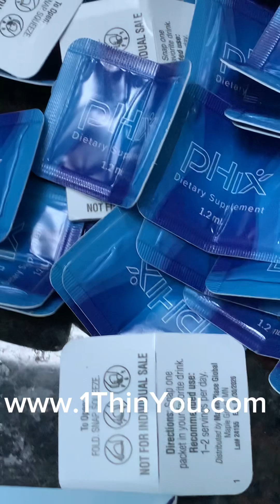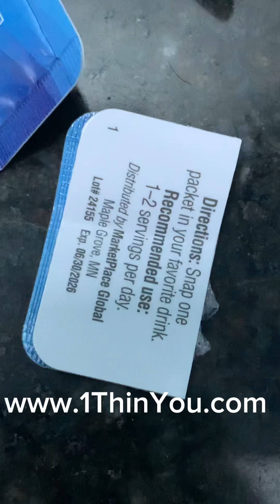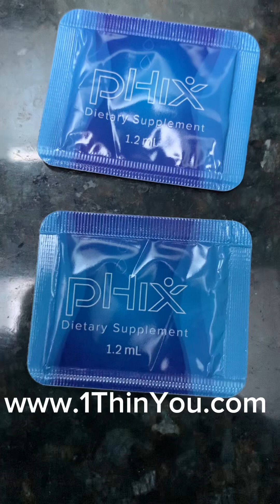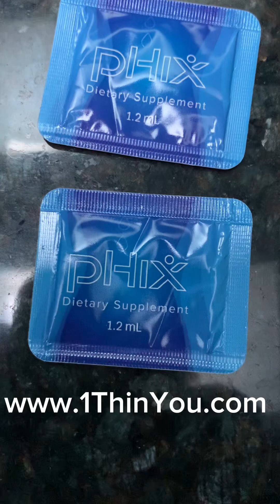pHix day 40 of the fat burning challenge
Today is day 40 on August 11, 2024, of my do nothing no exercise no diet fat-burning challenge.

pHix is a brand-new product originally discovered in 1953 but at the cost of over $1 million per gallon to produce nobody could afford it then or now.

Modern technology has allowed for the extraction of the main ingredient "MHE3" from the Mature Hops flower to be affordable now. Squeeze into water, coffee, tea, juice, soda, milk, hot chocolate, beer, wine, liquor, whiskey, gin, vodka, or any liquid hot or cold and fat magically melts off your body!

This product turns on thermogenesis which utilizes brown fat and that activates the burning of visceral fat, which is the harmful stuff. More information can be found on the Internet about visceral fat and its  health concerns.

I will give you a free vacation to a tropical resort destinations when you join our team.

Just imagine, after you’ve lost some weight taking that dream vacation where we pay for the hotel. You’ll be showing off that trim new body on the beach of your choice.

If you ever wanted to lose fat with little effort this is your chance.

NOTE: We will not reach out to you on Whatsapp, Telegram or any other social media to promote, sell, or ask for cryptocurrency/money. Scammers often impersonate us. Do not be fooled by them.